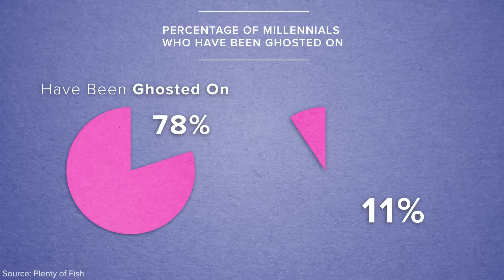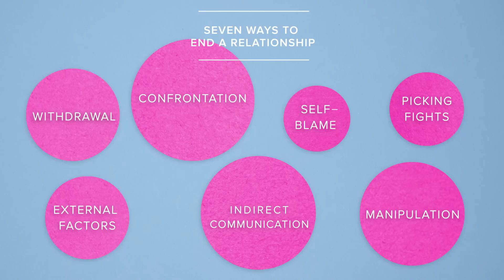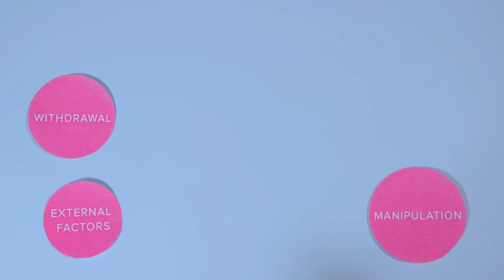Why Do People Ghost? | Love, Factually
Breakups seriously suck — but you know what else sucks? When you're ghosted by someone you were seeing. While ghosting, the technique of disappearing from a relationship, usually digitally, through text or online without explanation, typically happens early on in a relationship, it still leaves you unsettled and totally frustrated.